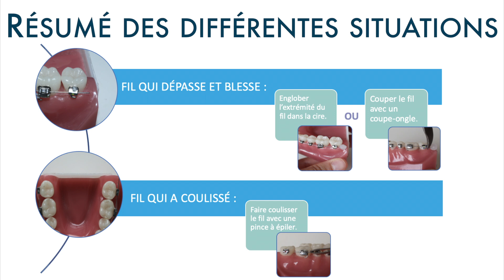Que faire si le fil orthodontique blesse ? Urgence orthodontie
Un fil dépasse au fond de votre bouche et vous blesse ? La première chose à faire est de prévenir votre orthodontiste pour qu'il soit au courant que vous avez un problème et qu'il puisse vous fixer un rendez-vous. Si celui-ci n'est pas joignable, dans ce cas vous pouvez regarder la
vidéo et essayer de résoudre le problème par vous-même.
00:00 : Présentation des cas de situation
00:36 : Le fil est trop long et dépasse
02:39 : Le fil a coulissé d'un côté
03:28 : Résumé des situations et des actes

ℹ️Consultez le service de soins dentaires et d'odontologie hospitalière des HCL